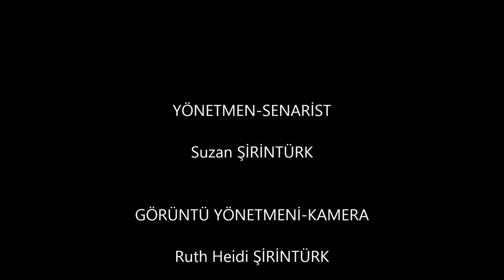DEMAYI (BITTERMOON)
A short movie tells a bride who lost her husband during the wedding because of bullet in the air culture.